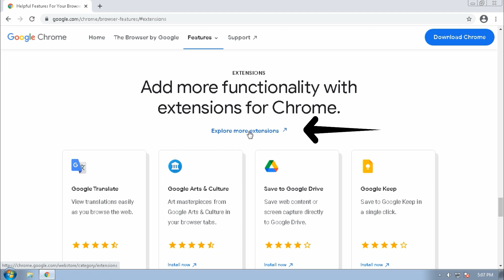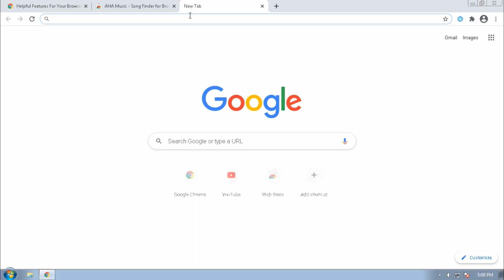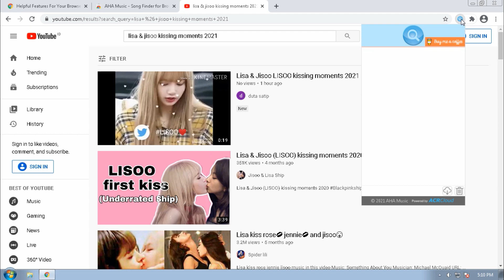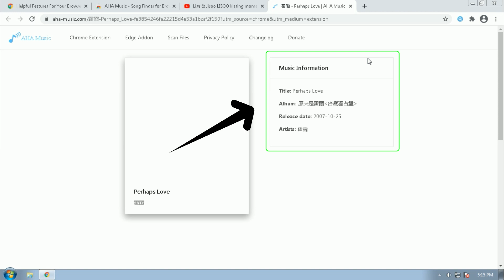How to Find Korean Song Name by Music Identifier without Lyrics from Youtube Video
How to find korean song name by music identifier without lyrics! first to find korean song name without lyrics is by opening Google Chrome web browser and type chrome.google.com, Click Features and then choose extensions, click on the explore more extensions, type music identifier, add to chrome this extensions, add extension.

open new tab and type youtube.com, for example we will find korean song name from youtube video Lisa & Jisoo (LISOO) kissing moments 2021, play the video and identify the name of the song by clicking Music Identifier extension.

What's the name of this song and who's singing it! the korean song name that we figure out is perhaps love, click on that link for more details, as you can see, there is music information like title song, album song, release date and the artist who sing that song.

that's it the tutorial how to find korean song name by music identifier

If there are questions please fill in the comments section below.

Support us:
Bitcoin Address:
1GnQy4kRv9WiDuyf2pXa7uu8N8WdvDvw2p